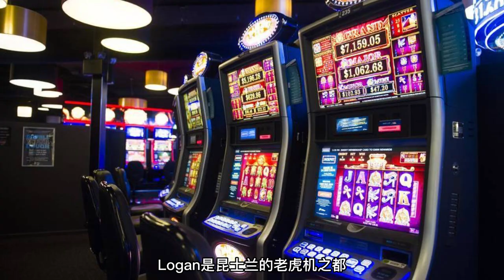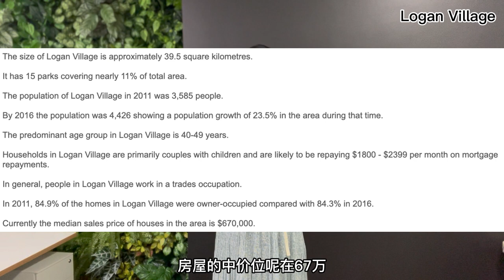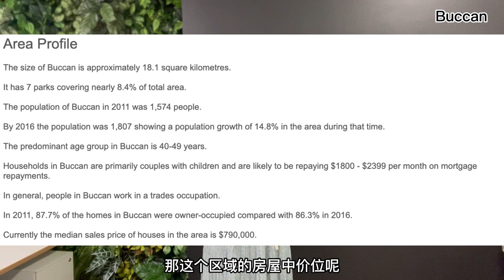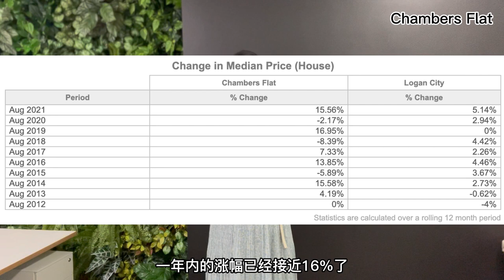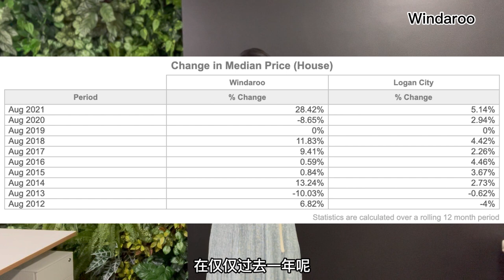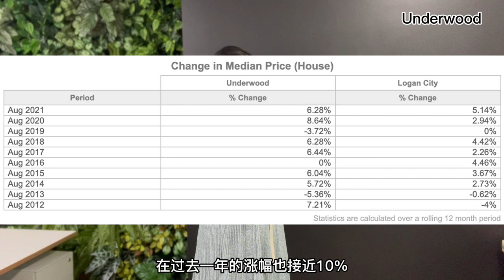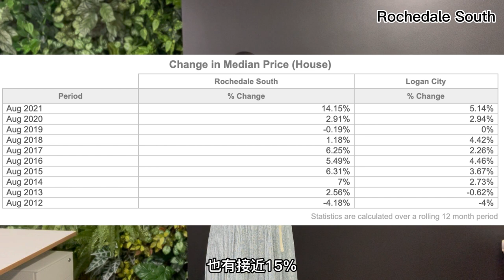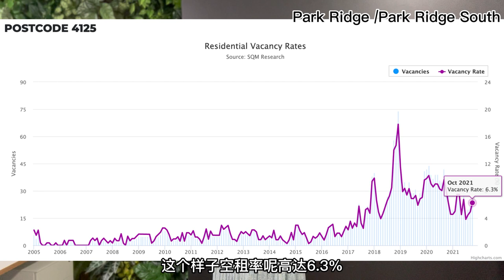【聊澳房#51】大布里斯班Logan地區，有哪些穩定增長跟暴漲區？完整數據分析！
看完之前布里斯班暴漲區視頻，有些朋友也留言说这些区域的中价位都在至少$1.2M，有些区甚至更高，对很多普通的投资者来说，入场难度比较大，虽然有很稳健的增值，但租金回报不是那么高，养房成本会比较高。那這期視頻為大家整理介紹logan 區這10年來穩定增長的區域，也會提一下近期暴漲區域。

如果您有任何疑问或反馈，欢迎在评论区留言告诉哦!
我是Yoyo- Midas點石置業創始人，擁有10年以上房產經驗，專門幫客戶分析自身財務狀況並提供房產投資諮詢、管理、貸款、法務、稅務等量身訂製專屬的投資組合方案。
⭕️  想跟我們團隊聊聊也可以加微信：@MidasMarketing
Wechat公众号：Midas点石置业 (ID: MidasMarketing)
小红书ID: MidasMarketing

00:00 Intro
01:01 Logan區介紹
03:50 Logan Village
05:11 Baccan
06:04 Chambers Flat
06:56 Cedar Grove
07:33 Windaroo
08:50 Underwood
09:30 Rochedale South
10:49 Meadowbrook
11:45 Park Ridge / Park Ridge South
13:07 Greenbank
13:55 Drewvale/ Hillcrest/ Regents Park/ Boronia Heights
14:45 Springwood/ Daisy Hill/ Shailer Park
15:46 outro